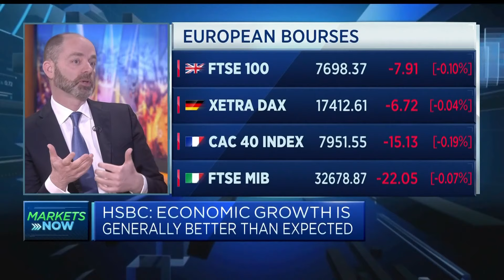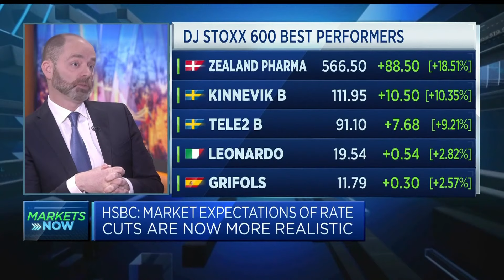There is a case to 'stick with equities,' especially in the U.S., CIO says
Willem Sels, global CIO of HSBC's Global Private Banking and Wealth division, discusses U.S. vs European equity markets and which sectors are performing well.